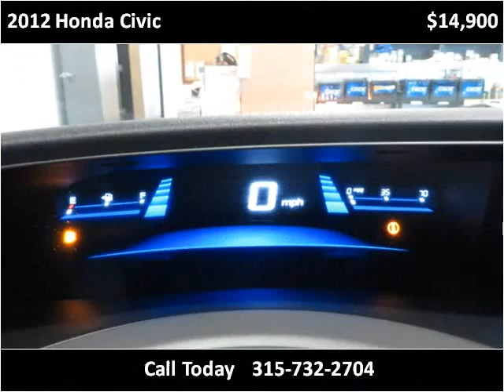2012 Honda Civic Used Cars Syracuse NY